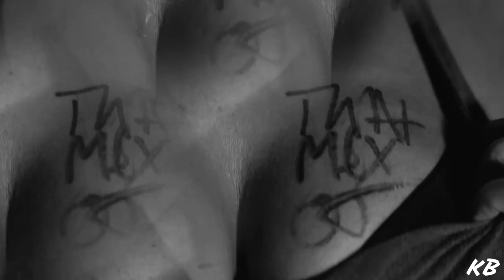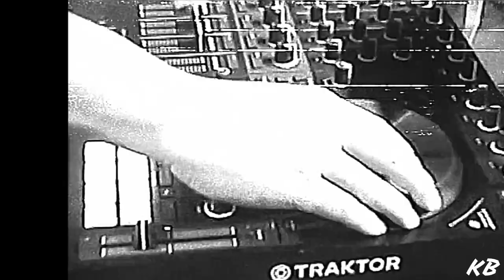[FREE]Spanish Guitar Trap Type Beat - "SIESTA" | 2024 prod. -Killingbeatz-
[FREE] Spanish Trap  Type Beat - "SIESTA" | 2024 prod. -Killingbeatz-

FREE FOR NON-PROFIT ONLY ! ✅ Let's Hit 10k, Subscribers on my YouTube channel , can You help me❓💳BUY MY BEATS IN HQ HERE(UPDATE SOON) 2024